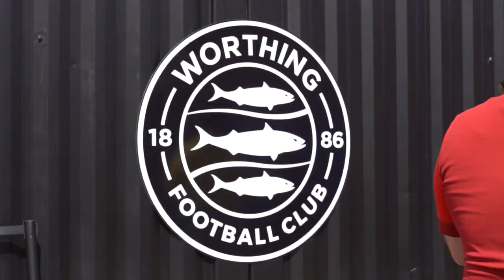PITCHSIDE | Weymouth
Our latest alternative view of action at the Sussex Transport Community Stadium.